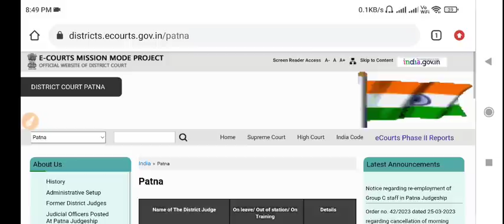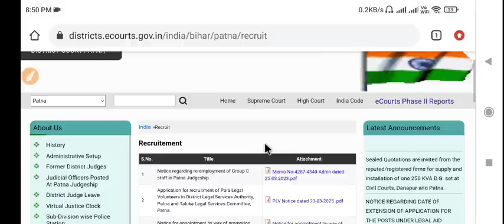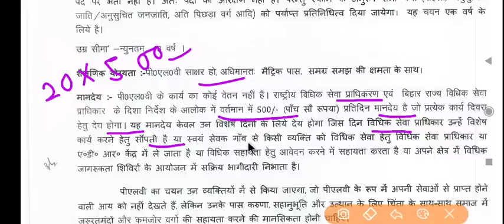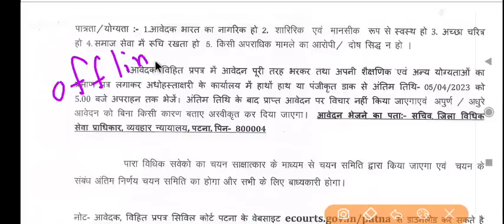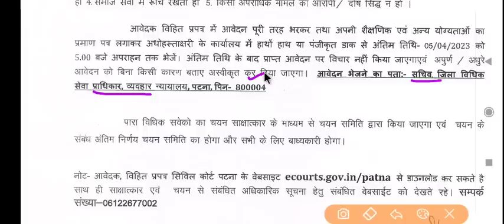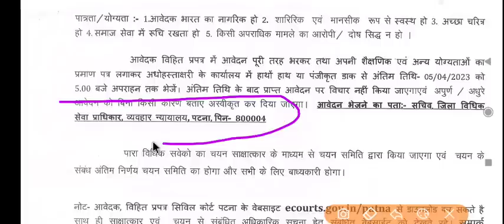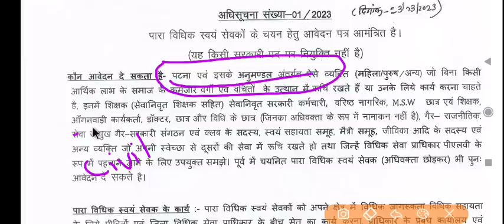bihar civil court vacancy 2023 | 10th pass recruitment 2023,bihar civil para legal volunteers bharti